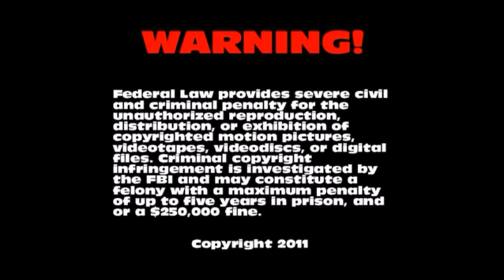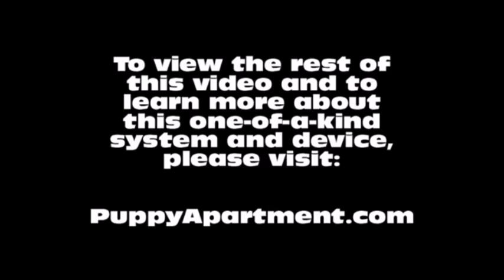How To Potty Train An English Cocker Spaniel Puppy - English Cocker Spaniel Training Puppies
How To Potty Train An English Cocker Spaniel Puppy - English Cocker Spaniel House Training Tips - Housebreaking English Cocker Spaniel Puppies Fast & Easy.
How to potty train an English Cocker Spaniel - English Cocker Spaniel potty training tips.

The Puppy Apartment has successfully potty trained over 100,000 dogs, including English Cocker Spaniels! The training techniques in this video are being demonstrated by Miniature Pinscher puppies, however, the techniques are exactly the same for an English Cocker Spaniel puppy or an English Cocker Spaniel adult dog.

Potty training an English Cocker Spaniel can be very time consuming and extremely frustrating. The Puppy Apartment is a one bedroom, one bathroom home that teaches and trains your English Cocker Spaniel to always go potty in their own indoor dog potty. It eliminates the time and frustration out of potty training an English Cocker Spaniel. It also takes away all the stress of worrying about your English Cocker Spaniel having to potty!

The Puppy Apartment takes the MESSY out of paper training, the ODORS AND HASSLES out of artificial grass training, MISSING THE MARK out of potty pad training, the CREEPY BUGS out of unsanitary grass sod training and HAVING TO HOLD IT out of crate training. House training an English Cocker Spaniel has never been cleaner, faster or easier!

We have successfully potty trained over 100,000 dogs with our world-famous indoor dog potty, called the Potty Training Puppy Apartment crate, including English Cocker Spaniels. The training techniques and tips in this video are being demonstrated by Miniature Pinscher puppies, however, the techniques are exactly the same for an English Cocker Spaniel puppy or an English Cocker Spaniel adult dog.

If you are seeking English Cocker Spaniel puppies for sale or adoption, please visit our Breeders page at our website. If you would like to know the estimated adult weight of your English Cocker Spaniel, please visit our Breed Weight Chart or Designer Breed Weight Chart at our website.